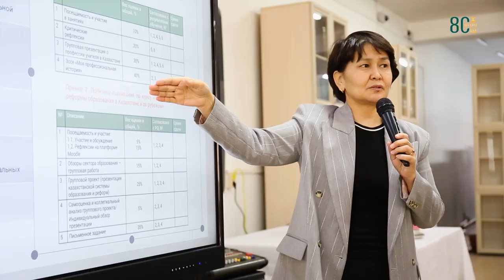QYZPU оқытушылары әріптестеріне білім берудің жаңа моделін үйретуде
Алматының мықты деген жоғары оқу орындарының 64 оқытушысы Қазақ ұлттық қыздар педагогикалық университетінде білім берудің жаңа әдісін үйренді. Атап айтқанда, қыздар университетінің арнайы дайындықтан өткен спикерлері оларға педагогикалық білім берудің жаңа моделін үйретті. Оқытудың жаңа моделі «Педагогикалық білім беру моделдерін жүзеге асыру және мазмұнын жетілдіру» KZEMP/DS-02 атты арнайы жоба аясында іске асуда. Оны Ғылым және жоғары білім министрлігі мен Дүниежүзілік банк елдегі білім саласын тағы бір сатыға көтеру мақсатында өзара келісіп бастаған болатын. Финляндиядағы Хяме қолданбалы ғылымдар Университеті (НАМК),  JAMK Қолданбалы ғылымдар Университеті мен Назарбаев Университеті дербес білім беру мекемесінің үздік сарапшылары аталмыш жобаның кеңесшілері екендігін айта кетейік.
Арнайы оқуға SDU University, Абылай хан атындағы Қазақ халықаралық қатынастар және әлем тілдері университетінің, Қазақ спорт және туризм академиясының, Алматы гуманитарлық-экономикалық университетінің және Қазақ ұлттық қыздар педагогикалық университетінің педагогтары қатысты. Бес күн ішінде олар қазіргі заманғы педагогикалық тәсілдерге негізделген педагогикалық білім берудің жаңа моделін енгізуді үйренді.
Ал оларға сабақты Қазақ ұлттық қыздар педагогикалық университетінің академиялық мәселелер жөніндегі проректоры Еркін Жұманқұлова, Педагогика және психология институтының директоры Гүлжан Оразаева және академиялық бағдарламаларды әзірлеу бөлімінің басшысы Мария Қабышева өткізді. Айта кетейік, бұған дейін олар арнайы дайындықтан өтіп, Қазақстан бойынша ең мықты 50 спикерлердің бірі болды.
"Педагогикалық білім берудің жаңа моделі білім сапасын арттыруға және студенттерде қазіргі әлемде табысты өмір сүру мен жұмыс істеуге қажетті негізгі құзыреттерді қалыптастыруға бағытталған. Біз өз біліміміз бен тәжірибемізді басқа жоғары оқу орындарындағы әріптестерімізбен бөлісіп, оларға өз университеттерінде педагогикалық білім берудің жаңа моделін енгізуге көмектесуге қуаныштымыз", - деді академиялық мәселелер жөніндегі проректор Еркін Жұманқұлова.
Педагогикалық білім берудің жаңа моделі келесідей элементтерден тұрады: студентке назар аудару, заманауи педагогикалық тәсілдерді қолдану және сыни ойлау мен креативтілікті дамыту. Студент білім беру процесінің белсенді қатысушысы, ал оқытушы оған білім мен дағдыларды игеруге көмектесетін фасилитатор рөлін атқарады. Педагогикалық білім берудің жаңа моделінде проблемалық оқыту, жобалық оқыту, ынтымақтастықта оқыту және басқалары сияқты тәсілдер қолданылады. Студенттердің сыни ойлау қабілеті мен креативтілігін дамытуға ерекше көңіл бөлінеді.
Айта кетейік, педагогикалық білім берудің жаңа моделі бойынша оқыту бүкіл республика бойынша жүргізіледі. Оған еліміздің түрлі университеттерінен 1800 педагог қатысуда. Осылайша, Қазақ ұлттық қыздар педагогикалық университеті Қазақстандағы білім беруді дамытуға өз үлесін қосып, болашақ мамандарды даярлау сапасын арттыруға атсалысуда.